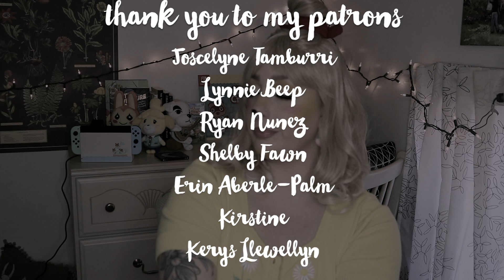Turning Myself Into Isabelle for Animal Crossing: New Horizons Launch Day | Madelaide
Hi friends,

This is the cutest I will ever be. What’s your favourite Animal Crossing game?!

✖PRODUCTS WORN✖

Maybelline Superstay Multi-Use Foundation Stick - Mocha
Anastasia Beverly Hills Luminous Foundation - 140N
Revlon Candid Photoready Antioxidant Concealer - 005
Fenty Pro Filt’r Instant Retouch Setting Powder - Butter
Sugarpill Shadow - Buttercupcake
ABH Norvina Pro Pigment Palette Vol. 1
Colourpop Going Coconute Palette
Lime Crime Hi-Lite Opals Palette
Nyx On the Rise Mascara
Kiss Lash Couture Triple Push-Up Collection - Teddy
likely makeup clown blush
Tarte Blush Bazaar
ABH Alyssa Edwards Palette
Pixi X RachhLoves The Layers Highlighting Palette
Maybelline Color Sensation Shaping Lip Liner - Almond Rose
Colourpop Just A Tint Lip Crayon - Gimme S’more

✖SOCIAL MEDIA✖

✖AUDIO✖